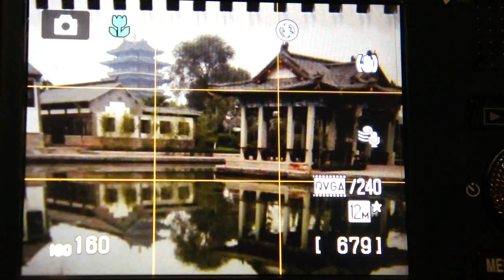Nikon Coolpix S8100 low night AF Speed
by Kit Leong, for DCView.com